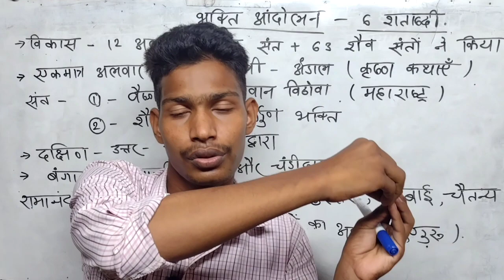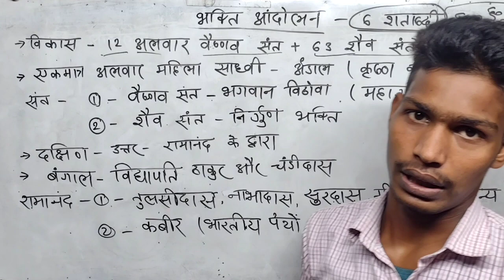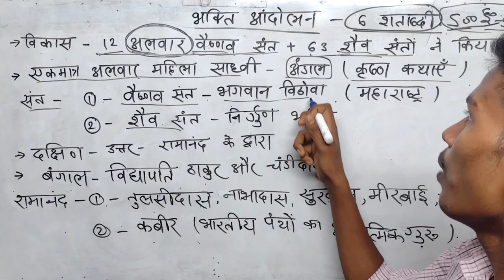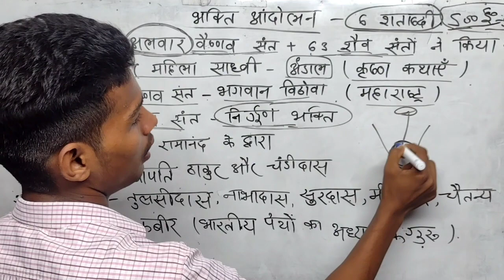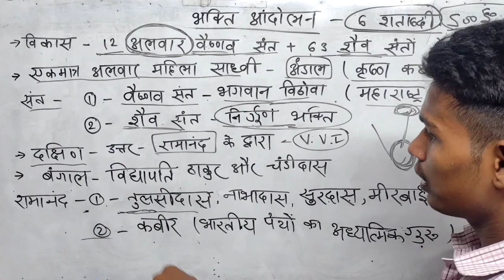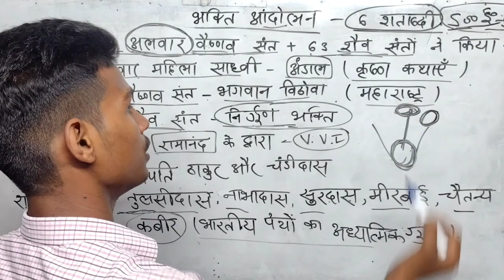भक्ति आंदोलन | Bhakti movement | History